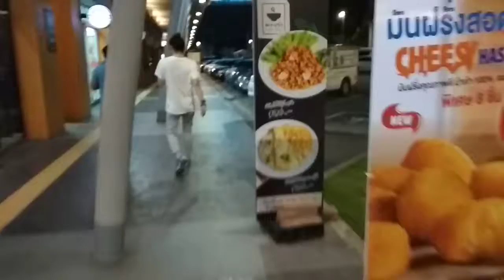รถสวยๆเพียบ porsche vs lamborghini